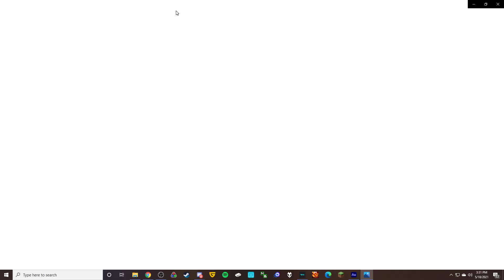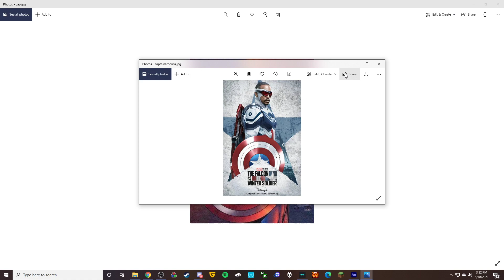Episode 3 Of Positively Reviewed! Falcon And Winter Soldier!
If you wanna LISTEN to the podcast check it out OR by searching "Positively Reviewed" wherever you listen to podcasts!

Imma be posting these here for a while, every friday, but this is a super important passion project of mine that would mean the world to me if you'd at least check it out and support it!

The Third episode of the kinda brand new podcast, Positively Reviewed. In this episode, Jon and Nessa talk about why the Winter Falcon is the greatest piece of media ever created! They also discuss buying the Beverly Hillbillies Mansion and all the Victoria Secret Fantasy bras! It is so great and Jon goes on some rants! It's another very serious episode...